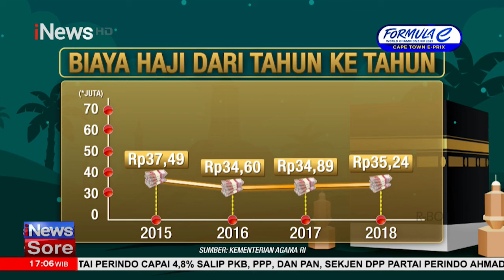iNewsSore 16 Februari 2023 Segmen 4